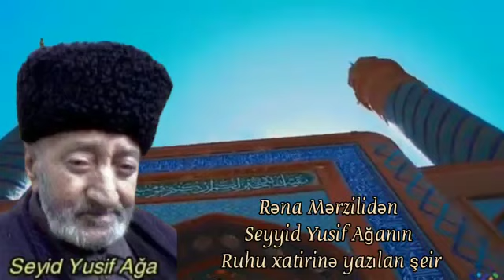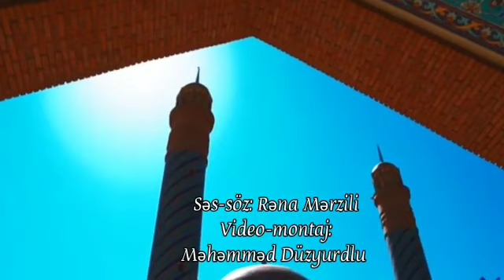Rəna Mərzili--Seyyid Yusif Ağamız